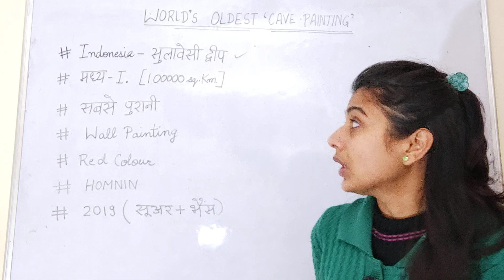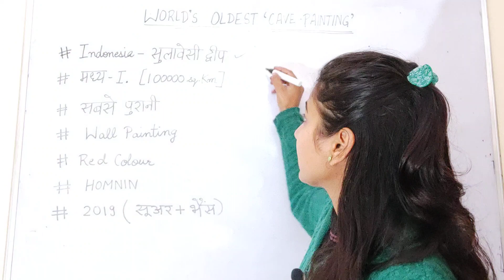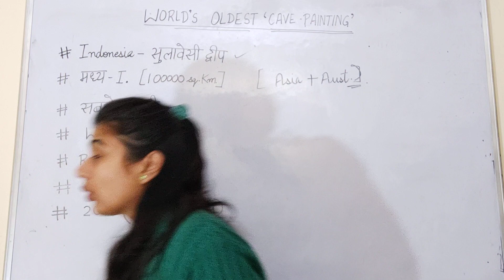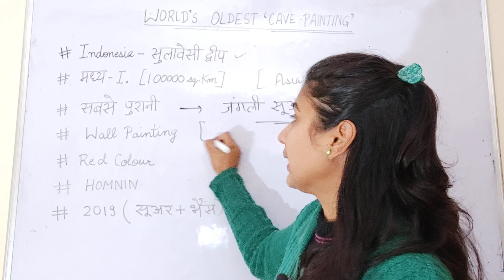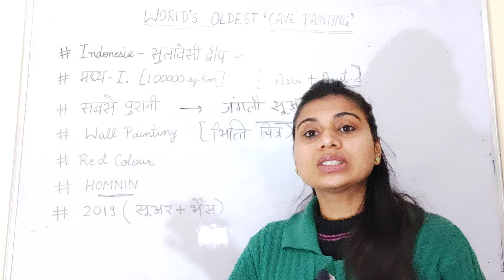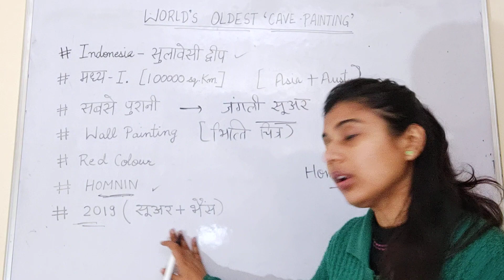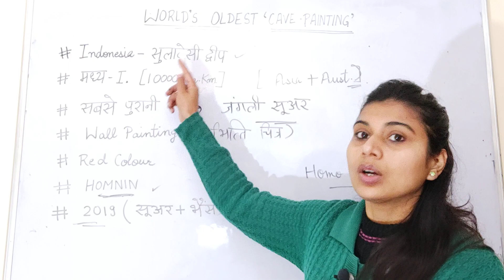World's Oldest Cave Painting विश्व की सबसे पुरानी गुफ़ा पेंटिंग | Current affairs | Art & Culture